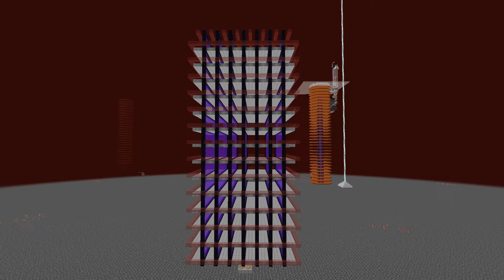Super easy and efficient Ghast tear farm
Hi,

In this video, I will show you how I built a Super easy and efficient Ghast tear farm.